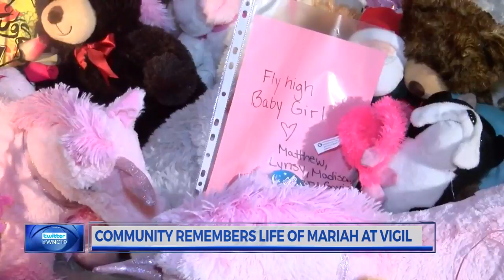Community remembers life of Mariah Woods at vigil